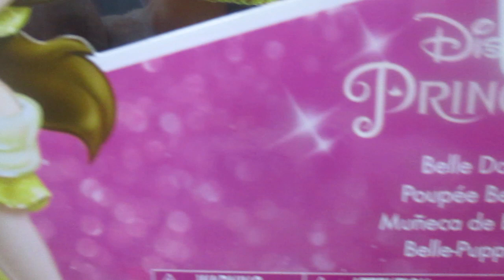Disney Princesa Muñeca de Bella / Disney Princess Belle Doll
Haz que tus niñas lleven diferentes historias a todo lugar con la muñeca Bella de la línea My First Disney Princesas. Viste un top de plástico con brillantes detalles y su característica falda en color dorado. Tiene movimiento en la cabeza, brazos y piernas, además de increíbles zapatos y corona para contar aventuras llenas de magia.
Características:
-Marca: Disney Princesas
-Empaque: caja
-Medida aproximada: 35cm de alto
-Top de plástico con brillantes detalles
-Falda ajustable de tela
-Incluye increíbles zapatos y corona
-Resplandecientes ojos y cabello castaño enraizado
-Excelente regalo para tus niñas
-Fácil de llevar para recrear historias donde quieran
-Edad recomendada: 3 años en adelante